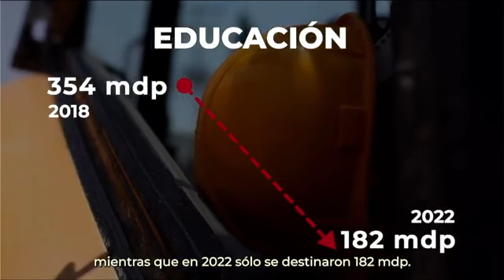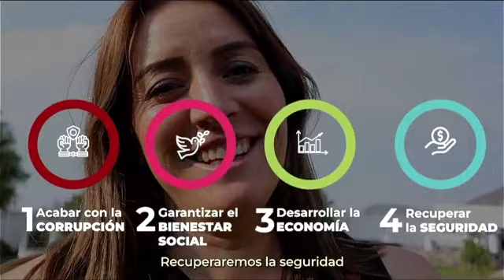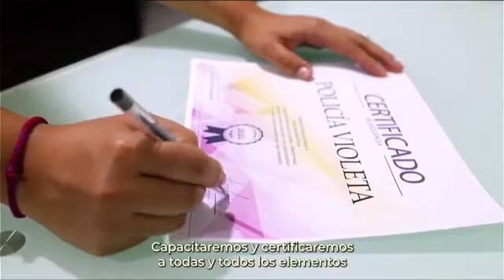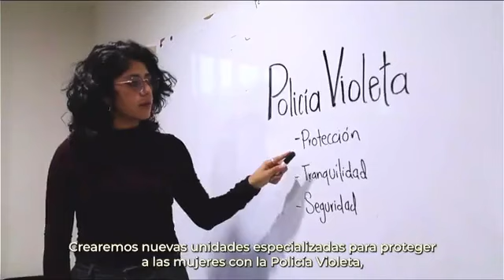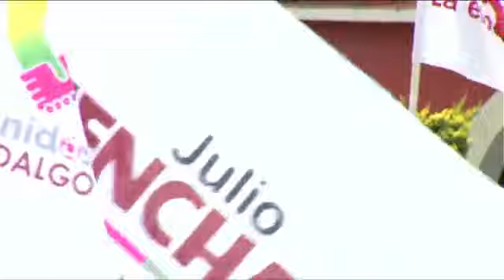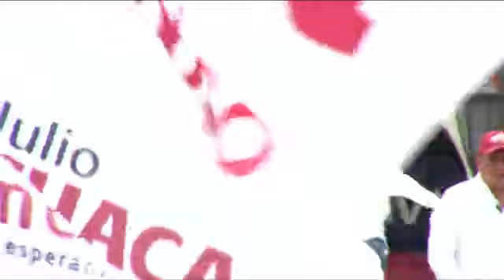Julio Menchaca | Cierre de Campaña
Candidato de MORENA al Gobierno del Estado de Hidalgo